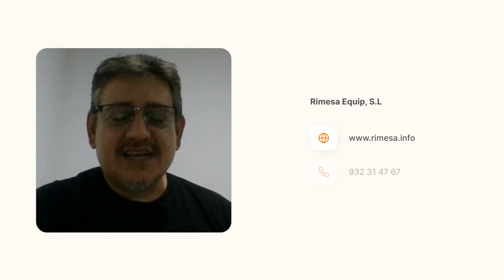Historias de Clientes - Rimesa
La empresa RIMESA se fundó en 1980 como empresa de servicio técnico a marcas de electrodomésticos de gama blanca y posteriormente de aire acondicionado. A partir de 1990 RIMESA cambia su orientación para dar servicio a distintas marcas de hostelería.

En este vídeo conocemos cómo una empresa especializada en ofrecer un servicio de mantenimiento técnico necesita hacer la gestión de su negocio más sencilla. Te contamos cómo lo hacen ellos, para que si tú también trabajas en este sector puedas saber de qué manera sacar partido a STEL Order.

OFICINA CENTRAL
C/ Mayor, 2, 1ª planta
Puente Tocinos, Murcia, España 30006